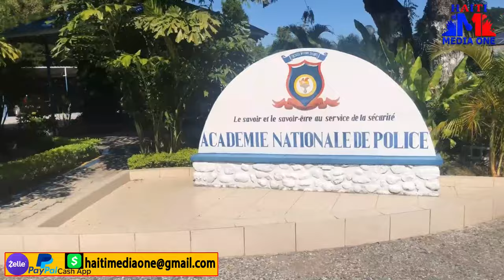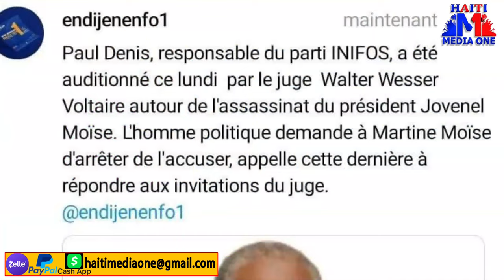Muscadin Pa Lwen Rive Mariani, Towo A Kite Jiridiksyonl Pou Al Atake Bandi Yo